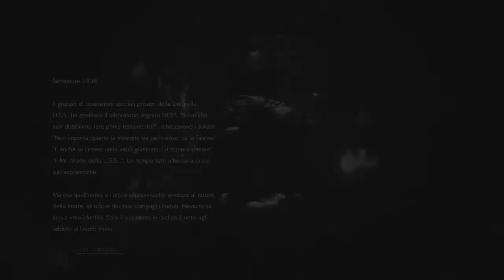RESIDENT EVIL 2 Hunk il 4 sopravvissuto/Mr Merda